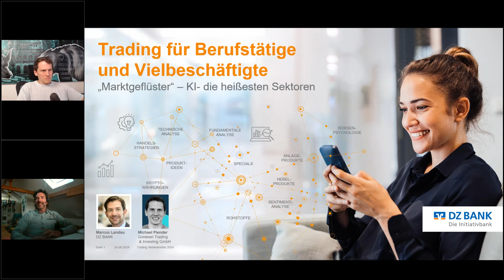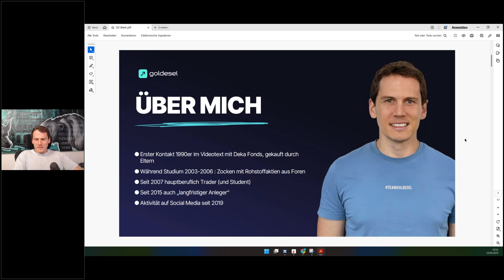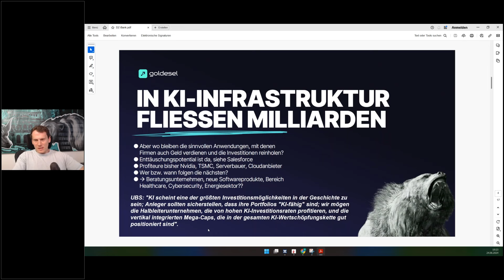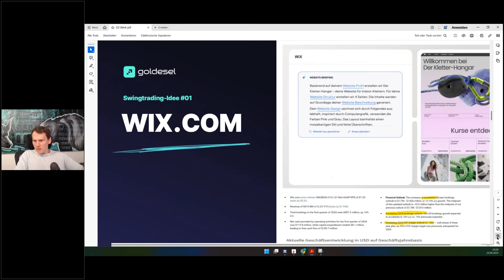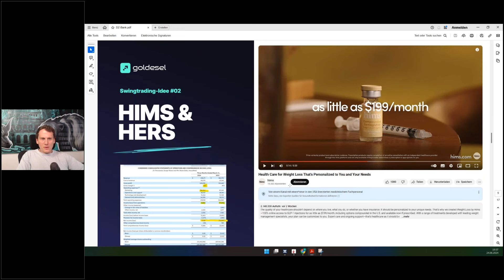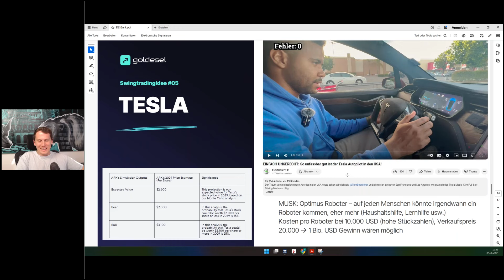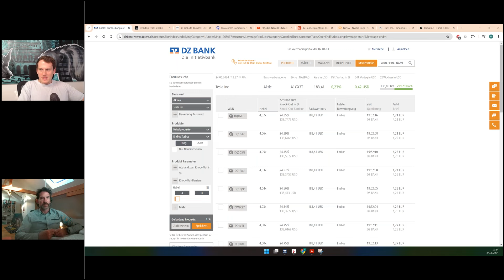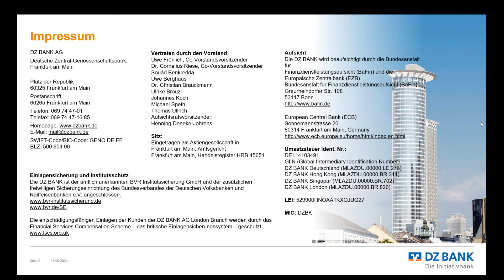KI- die heißesten Sektoren und Aktien am Markt & fünf Aktien mit Potential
Die Berichtssaison war wieder sehr ereignisreich, es gab große Gewinne und auch große Abstürze. Das Thema „Künstliche Intelligenz“ elektrisiert weiter die Märkte, die Chancen und Erwartungshaltung ist groß, bei Enttäuschung entsprechend auch die Abstürze. Wir schauen uns die spannendsten Aktien der erfolgversprechendsten Sektoren an, die vom aktuellen Boom profitieren.